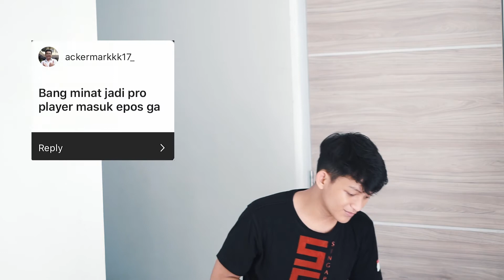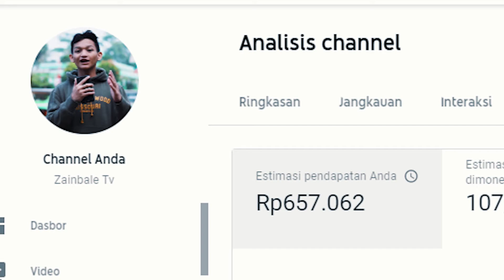First Q&A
Mau tahu berapa penghasilan youtuber pemula?
Di video ini special 5000 Subscriber gua akan membahas gaji youtuber pemula. Pendapatan youtuber pemula biar bervariasi karena berbagai hal. Youtube menggunakan berbagai metode untuk menaksir penghasilan youtuber pemula seperti di video ini. Semoga Bermanfaat.